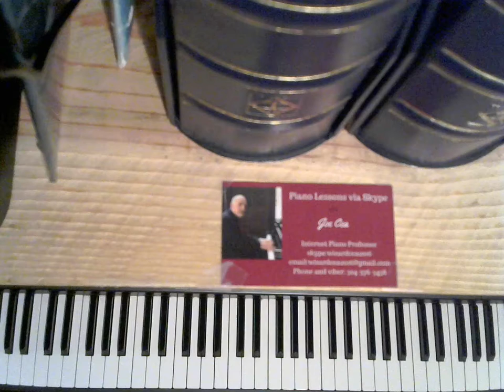Jazz Piano Concert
Joe Cea performs his jazz piano version of "You brought a New Kind of Love."
    skype: wizardcea2016

Your support helps keep music alive

Recommended Books

Debussy

Joplin